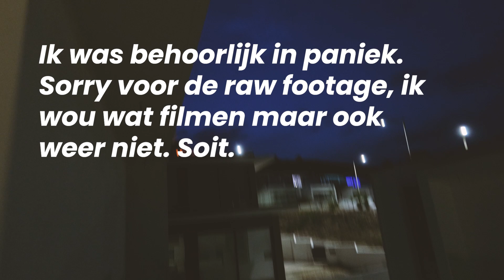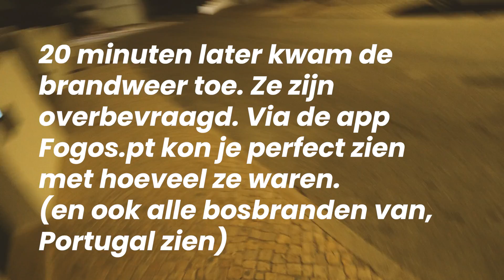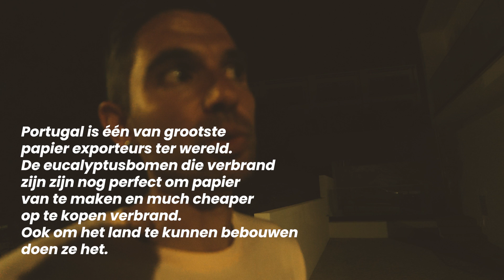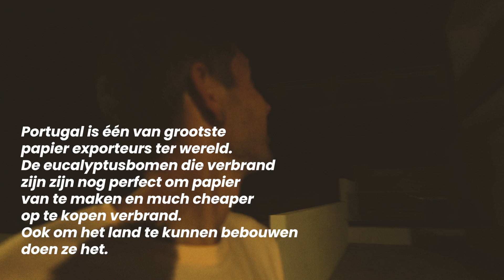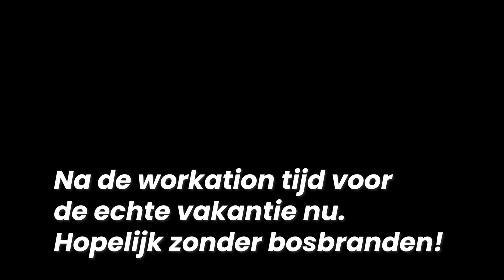Bosbrand achter ons huis in Portugal 😱🔥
Toch wel even heel erg bang geweest. De auto stond klaar om te vertrekken. Wij hebben voorlopig geluk gehad, m'n hart is bij de rest van de mensen in Portugal die hebben en houden verliezen aan deze immense bosbranden! ❤️

Hallo ik ben Hannes Coudenys (39 jaar) en ik vlog sinds 5 jaar: Hannes Vlogt.

Ik vlog over mijn leven als papa van ons geadopteerde zoontje Rae Morris en dochter Alma Coco.(7 en 0 jaar) Ik vlog over mijn leven als ondernemer, ik ben samen met Vincent Schroeven en Cleo Vandenbosch zaakvoerder van een online agency Hurae en agency Smile Safari. Daarnaast help ik m'n vrouw Deborah (36) met het runnen van haar winkel in Kortrijk. Drukkerij Coco. Waar je huwelijkskaartjes enzo kan laten drukken. Je kan me ook kennen van Ugly Belgian Houses op Iedereen Beroemd.

Om te vloggen film ik met een Canon 70D.

Post:
Groeningelaan 2
8500 Kortrijk